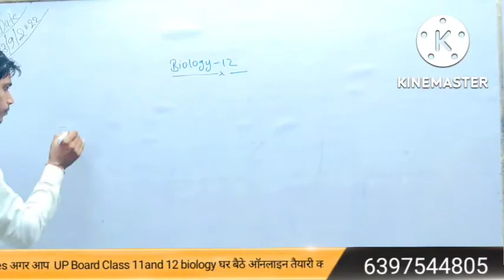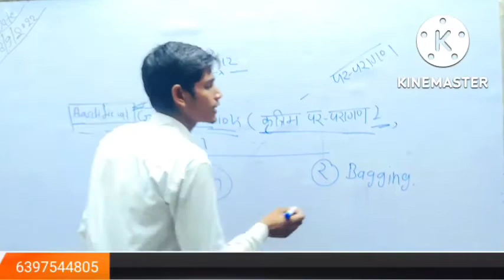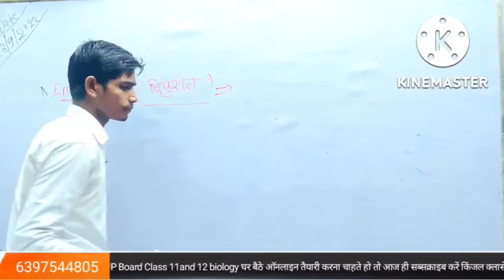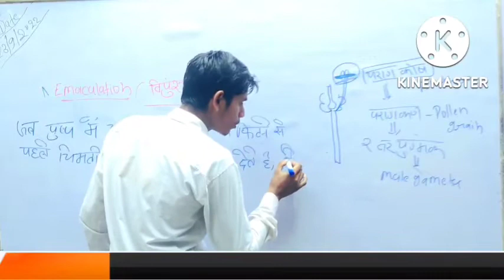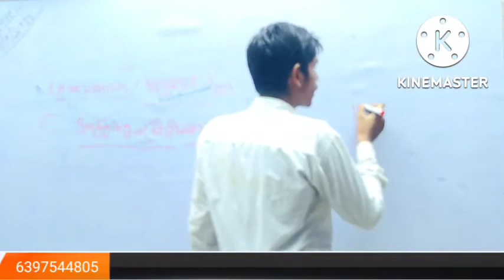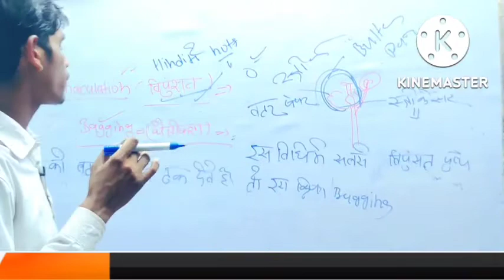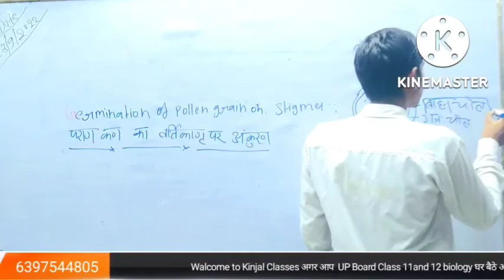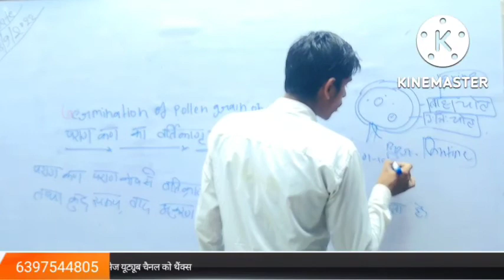कृत्रिम परगण ! Artificial pollination Biology Class 12/Kinjal Classes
hidi Notes ke liye sampark kare 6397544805